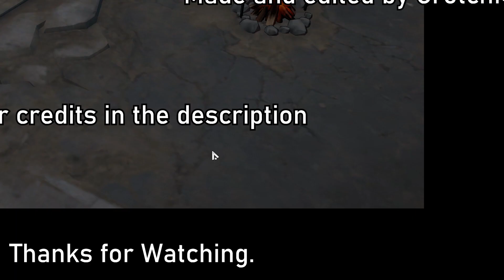A (VERY Loose) Guide to playing Markus in Eternal Return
He's a big man with a big heart (and a complementary big axe/hammer).
But the real question is... Does he know how to use it? Allow me to help you on how to play Markus in my usual simple-ish way.

I occasionally stream over on twitch, hop on by when I do -

OurJynx - for allowing me to use footage from their VODs and for making the Thumbnail.

Chapters:
Intro - 00:00
Markus' Stats and Weapons - 00:58
Markus' Skills- 01:56
Lil' Showoff - 05:10
General Tips - 05:30
Outro - 08:26